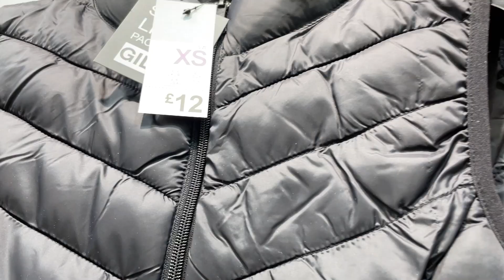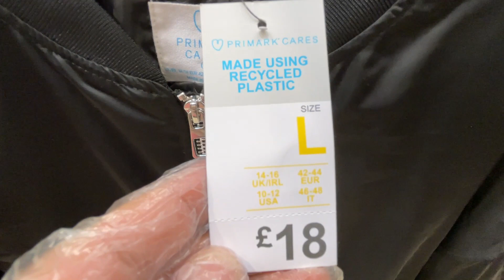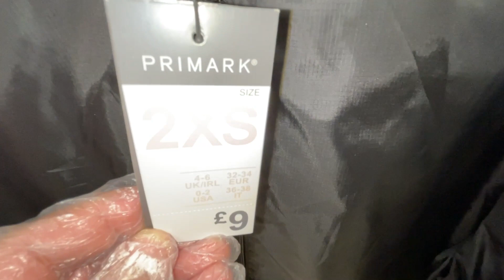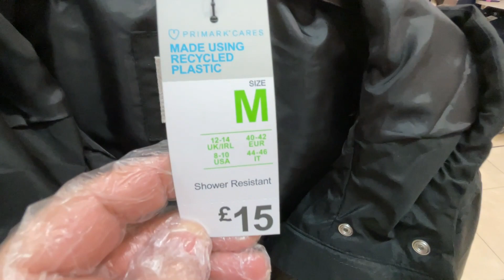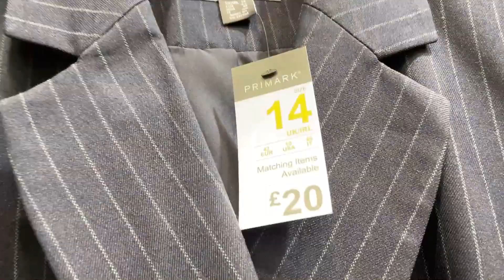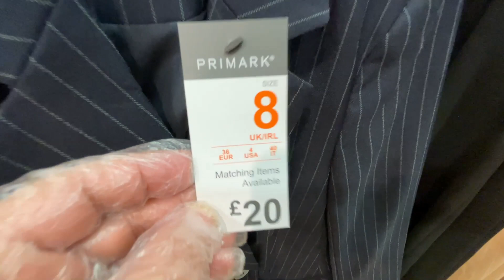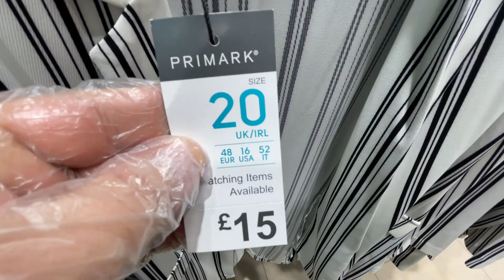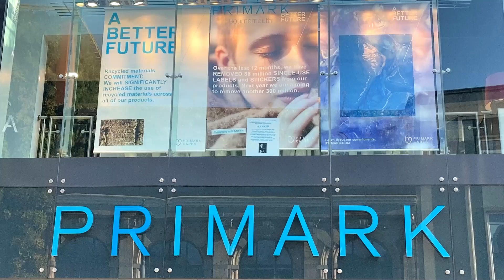Primark Women's Coats and Jackets - May 2021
Primark Coats and Jackets new collection - Women Clothing
Penneys / Primark Jackets & Coats in a Video plus prices shown.